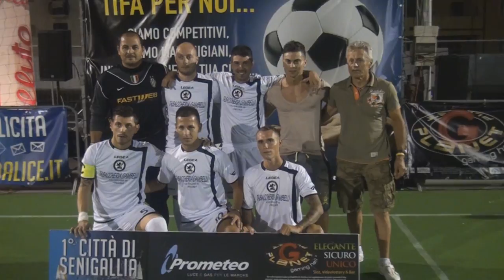5° GIORNATA - 1° Torneo "Citta' di Senigallia" trofeo Prometeo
Riassunto della quinta giornata del torneo di calcio a 5, trofeo Prometeo "Citta' di Senigallia"
Highlights e momenti salienti della serata